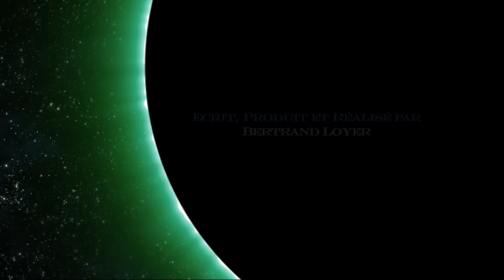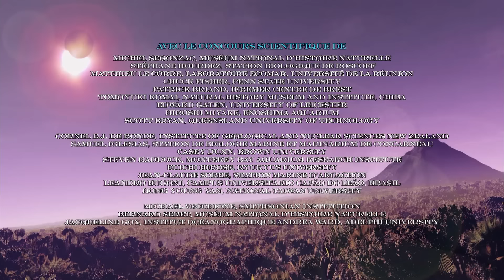Volcan : Naissance d'une île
L'histoire de la vie sur Terre et celle du feu sont intimement liées : le volcanisme est à l'origine de la formation des premières molécules organiques et de l'apparition de la vie sur Terre.
Dans l'immensité de l'Océan Pacifique, les mouvements tectoniques érigent ou engloutissent des îles. Dans l'archipel des Tonga, deux animaux méconnus ont appris à vivre avec ces terres éphémères : un oiseau marin qui ne mouille jamais ses ailes de peur de se noyer et un crustacé aveugle qui a su trouver son chemin dans les abysses. Quand un volcan sous-marin se transforme en île, les destins de ces paradoxes vivants se rejoignent.
Réalisateur : Bertrand LOYER, Jacques BEDEL et François de RIBEROLLES
Série : Le Peuple des volcans